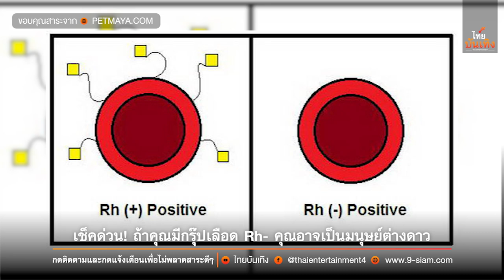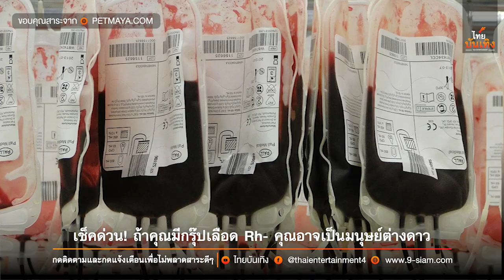ไทยบันเทิง : เช็คด่วน! ถ้าคุณมีกรุ๊ปเลือดนี้ แสดงว่าคุณอาจเป็นมนุษย์ต่างดาว